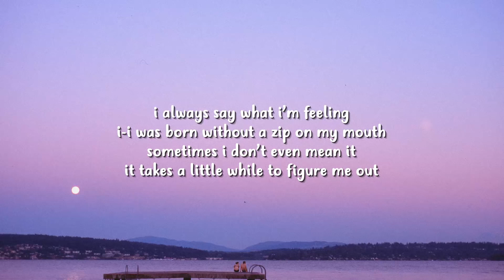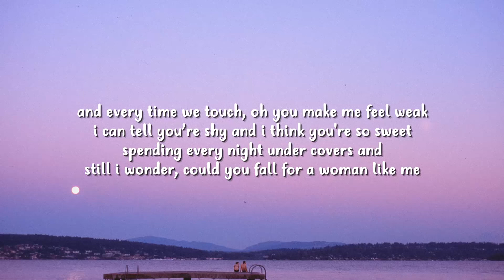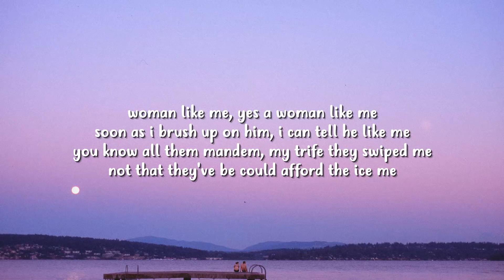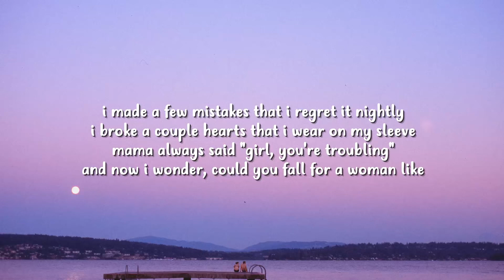Little Mix Woman Like Me ft Nicki Minaj (Lyrics Video)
Link Download

Lyrics

JESY
I always say what I’m feeling
I was born without a zip on my mouth
Sometimes I don't even mean it
It takes a little while to figure me out

LEIGH
I like my coffee with two sugars in it
High heels and my jewellery dripping
Drink and I get all fired up, hey, hey, hey
Insecure but I’m working with it
Many things that I could get rid of
Ain’t about to give it up

JADE
I made a few mistakes I regret it nightly
I broke a couple hearts that I wear on my sleeve
My momma always said, “girl you’re trouble” and
And now I wonder could you fall for a woman like me

PERRIE
And every time we touch boy you make me feel weak
I can tell you’re shy and I think you’re so sweet
Spending every night under covers and
Still I wonder could you fall for a woman like me

CHORUS
Woman like me, like a woman like me, la la la
Woman like me, like a woman like me

JESY
And baby just be mine for the weekend
We can get a takeaway and sit on the couch
Or we could just go out for the evening
Hopefully end up with you kissing my mouth

LEIGH
You got them blue jeans with a rip up in them
My hair with your fingers in it
Love it when you turn me on
Yoncé with a little bit of
Love drunk in the middle with it
Get down to our favourite song

CHORUS

NICKI (RAP)
Woman like me
Yes a woman like me
Soon as I brush up on him
I could tell he like me
You know all the mandem a try to swipe me
Knotted up he could afford to ice me
Tell’em it’s a bad trini bitch in ah ya area
But the more bad bitches then the more merrier
Baddies to my left and to the right a little scarier
Rude boy tell me can you handle all this derriere?
A million I’m getting my billy on
Greatest of all time cus I’m a chameleon
I switch it up for every era, I’m really bomb
These bitches really wanna be Nicki
I’m really mom
Apple cut the check I want all this money
Seven up go grip the tech
And leave all this bloody
It’s the queen and Little Mix
Skated on them. Sorry
My daddy is Indian- swish
all this Curry

JADE
My Mumma always said, “girl you’re trouble” and

PERRIE
Spending every night under covers